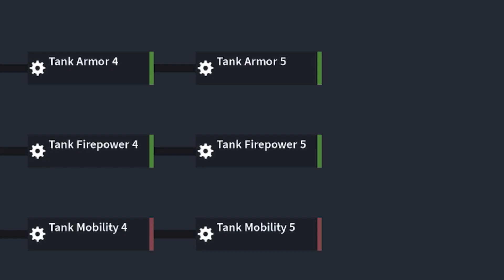Max tank battle royal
This might not be 100% because of it being hard to move 4 units at the same time at the same place…….also… .hi